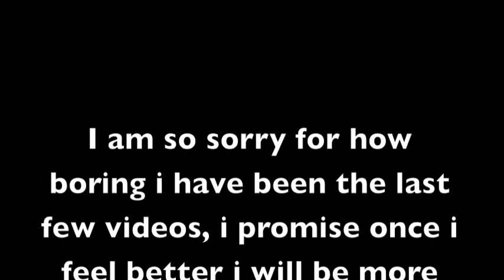School, passing, and bathrooms withhhhhhhh dylan :)